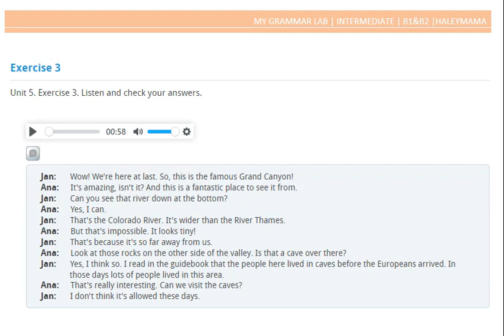UNIT 5-2: Practice 3 | Mygrammarlab Intermediate | Haleymama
Nguồn: Sách Mygrammarlab Intermediate của Pearson.
(Tài liệu học Grammar dành cho sinh viên năm nhất trường ĐH KHXH & Nhân văn thuộc ĐH Quốc Gia Tp HCM. Ngành Ngôn ngữ Anh hệ chính quy)

Cách học: Các bạn đón xem những video hướng dẫn tại facebook, sau đó dùng video này để nghe thêm và tra cứu khi cần.

Facebook: Bùi Thị Ánh Hà
SĐT: 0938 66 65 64